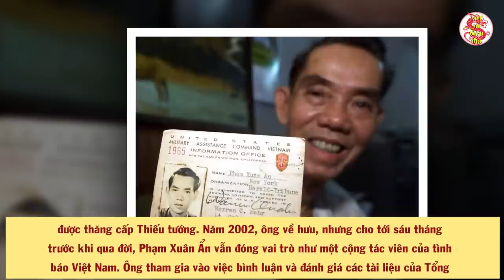Cả Lịch Sử Việt Nam Ngỡ Ngàng Với Thân Phận Bí Mật Và Sự Nghiệp Cực Khủng Con Trai Phạm Xuân Ẩn